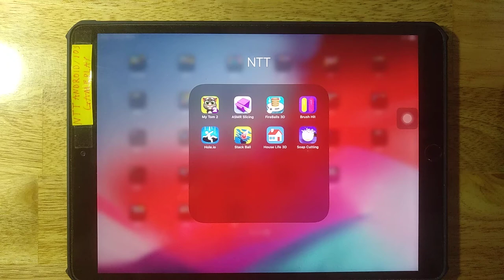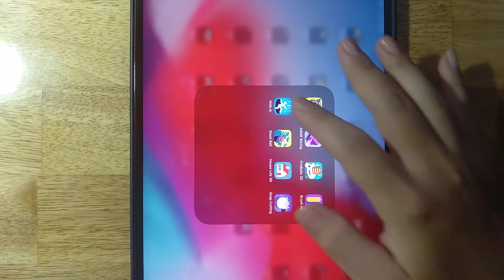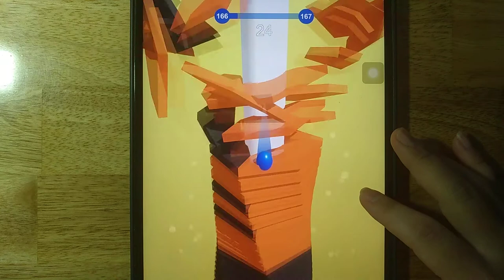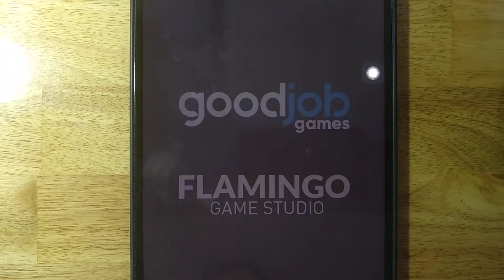My Talking Tom 2,ASMR Slicing,FireBalls 3D,Brush Hit,Hole io,Stack Ball,House Life 3D,Soap Cutting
Android GamePlay
iOS GamePlay
iPad GamePlay
GamePlay Walkthrough